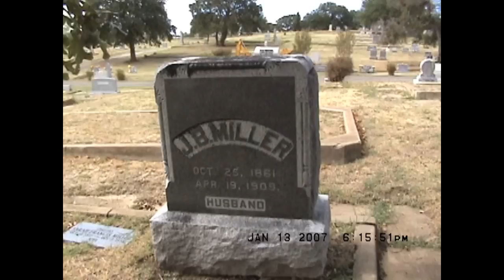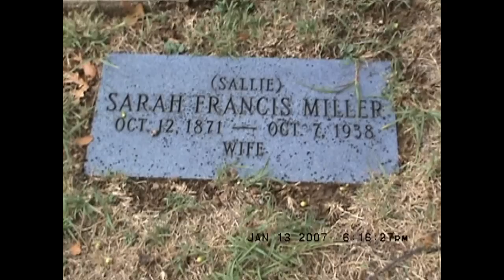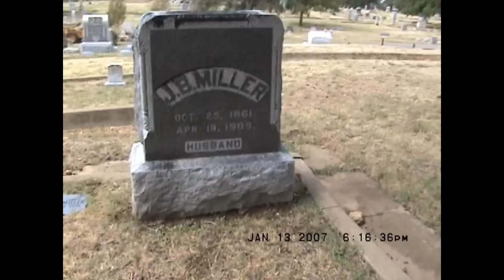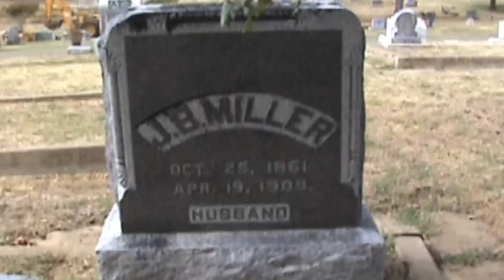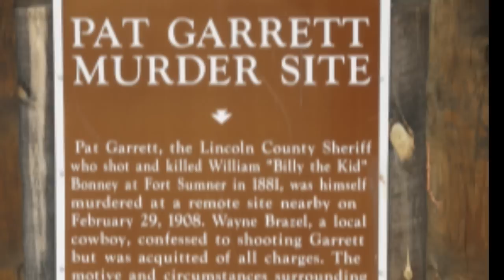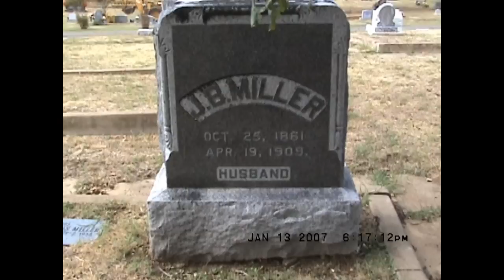Outlaw Jim Miller: (Jerry Skinner Documentary)